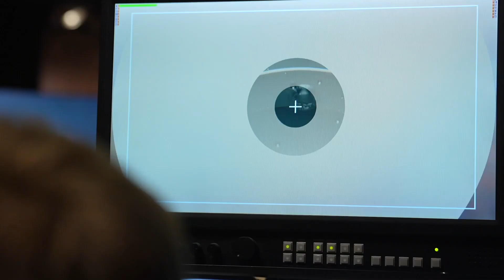#5 [Teaser - Temp'O le mag de l'eau] Eau potable : et si ça ne coulait plus de source ?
Sébastien Vincini, Président du Conseil départemental, Lucile Gremy directrice des interventions à l'Agence, Pauline Rouy chargée d'intervention nous parlerons d'eau potable.
De sa source au robinet comment elle est préservée et acheminée jusqu'à chez nous.
Découvrez les dessous de cette ressource vitale : l'eau potable à partir du 29 janvier sur TV7 et Via Occitanie.

Plus de contenu sur eau-grandsudouest.fr